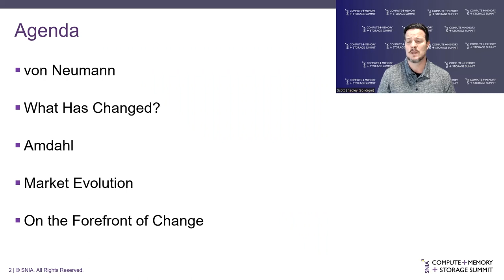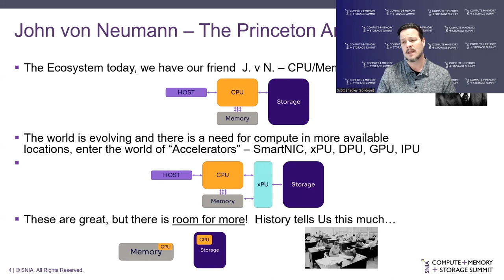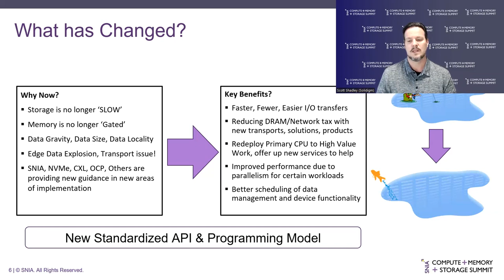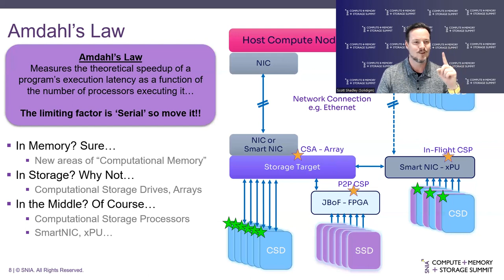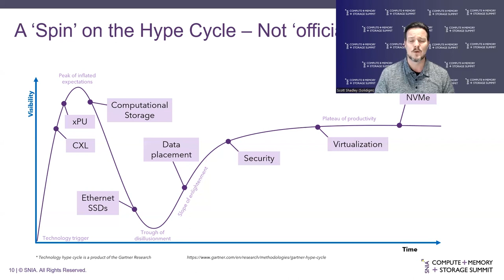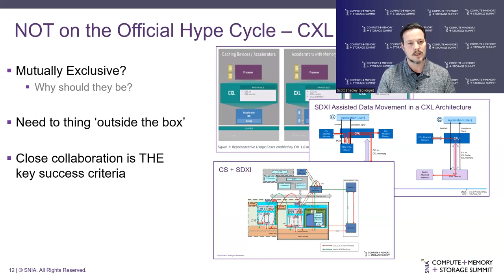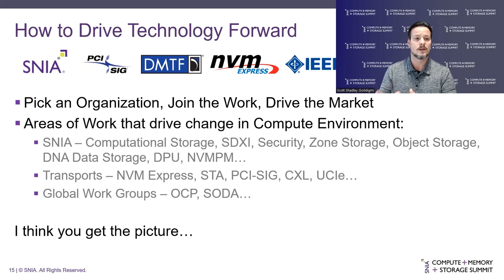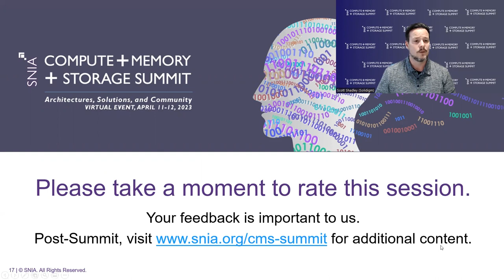SNIA CMSS23 - The Evolution of Compute from a Storage Viewpoint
Since 1945 we have been following the basic Princeton architecture created by John von Neumann. Now that we have evolved the components of the systems. From the CPU, with overclocking, multi-thread, multi-core, and more. To the memory bus where we have come from EDO to DDR to DDR5 to HBM and now CXL. Lastly the storage architecture. From punch cards, tape, floppies, HDD the size of small office buildings, and then the advent of Flash. We have been locked into this dichotomy of what to do with data. Where to store, where to act, where to protect.

Now we need to step back, look at what has evolved and focus on the next evolution. Compute IN, not next to, Storage and Memory. A step toward following Amdahl’s law is the next progression and where Computational X comes into play. Learn more as we walk through the evolution of compute from the other side of the CPU.

Presented by Scott Shadley, Solidigm